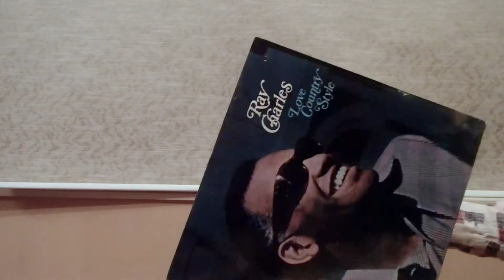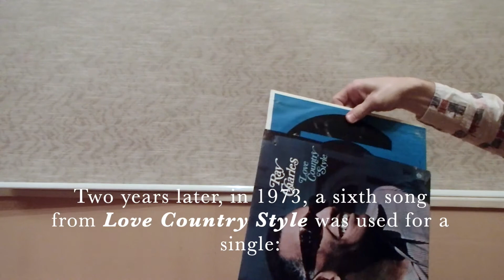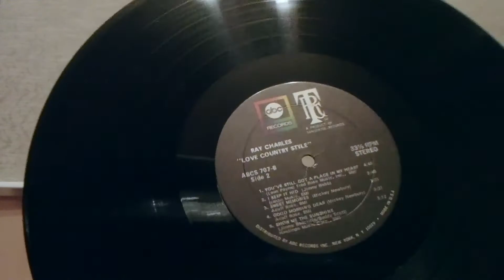Ray Charles Love Country Style vinyl LP unboxing, album info, and music review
. Love Country Style came out in June 1970. It followed My Kind of Jazz by only two months. This is a sealed original copy. In fact it’s sealed twice: the original shrink wrap and a latter-day protective wrap (apparently).

The music on Love Country Style is fun and varied, with lighthearted tunes as well as soaring, melodic pop. Ray Charles must’ve retained a fondness for the album for quite a while: no fewer than six of its 10 songs would appear on singles.

First, in August, "If You Were Mine" and "Till I Can’t Take It Anymore" were the two sides of a single. Then in February 1971, the great R&B song "Don’t Change On Me" was released. Its B-side was "Sweet Memories", maybe the album's most beautiful moment.

Later in 1971 he went back to Love Country Style and put "Your Love Is So Doggone Good" on the B-side of "Feel So Bad". Two years later, in 1973, a sixth song from Love Country Style was used for a single: his cover of Johnny Cash‘s "Ring of Fire" was the B-side of "I Can Make It Thru the Days (But Oh Those Lonely Nights)".

Love Country Style finds Ray at the top of his game, his interpretive powers in full force. Although not a huge seller, copies are easy to find in good condition.

Ray Charles music (everything) on Amazon
LOVE COUNTRY STYLE (all formats) on Amazon

I do read all comments :)